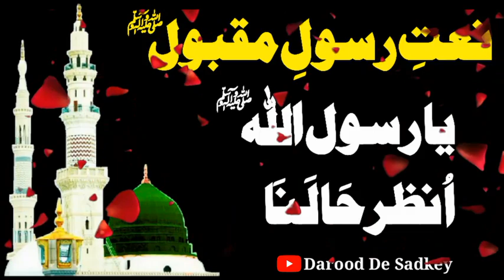Ya rasool allah unzur halana||یا رسول اللہ انظر حالنا||Ya rasulullah unzur halana||Darood De Sadkey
Ya rasool allah unzur halana||یا رسول اللہ انظر حالنا||Ya rasulullah unzur halana||Ya rasool allah hi unzur halana||Darood De Sadkey